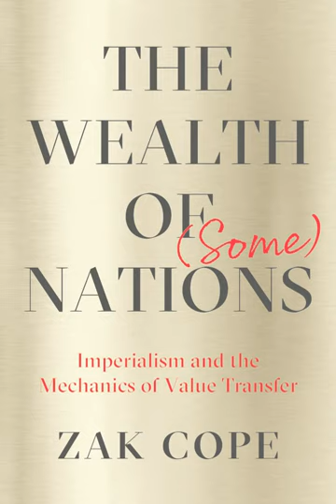Zak Cope The Wealth of Some Nations 7 The Mechanics of Global Value Transfer